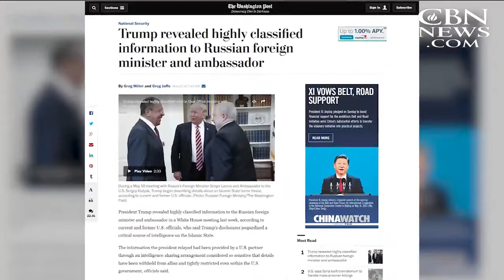Israel the Source of Intel Trump Shared with Russia?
IN OUR HANDS
In Theaters May 23

In the latest bombshell in the unfolding saga of President Donald Trump's dealings with Russia, it's being reported that Israel was the source of ISIS-related intelligence that the president shared with Russian officials last week.

While Israeli officials would not confirm the news, Israeli Ambassador to the U.S. Ron Dermer told the New York Times that the two allies would continue to maintain close counter-terrorism ties.